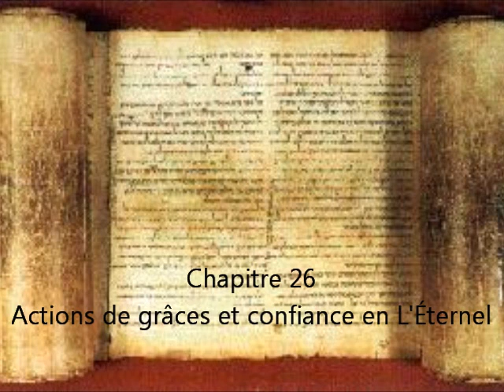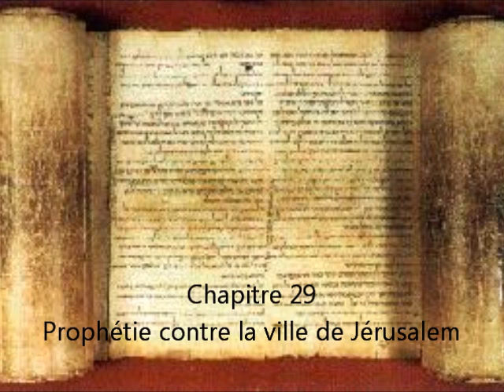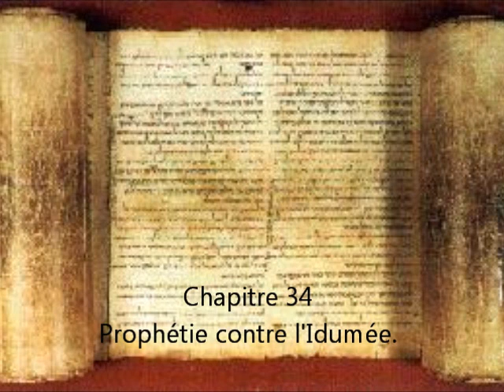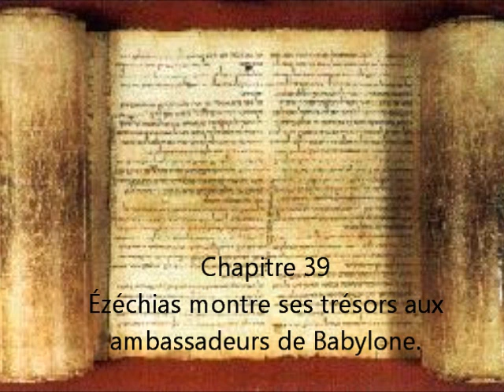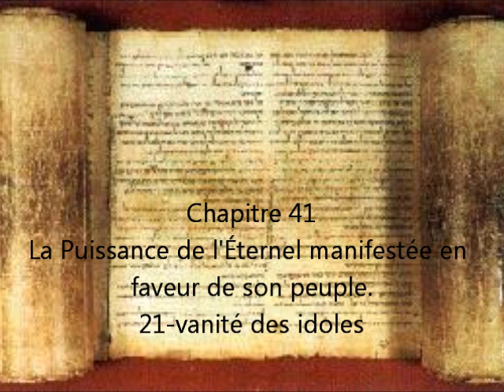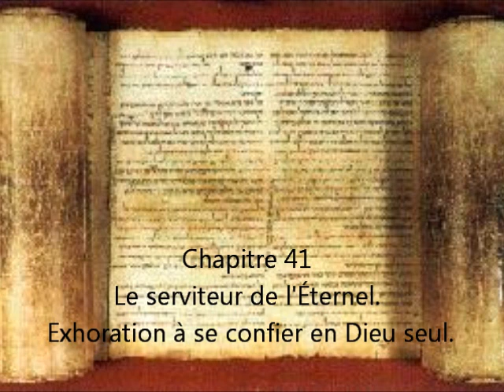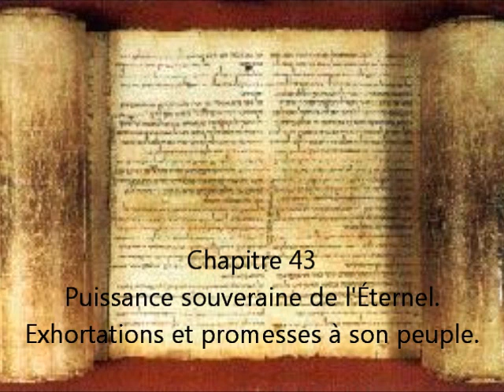2 parties du livre Esaïe en audio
Isaïe ou Ésaïe est un prophète du Tanakh -- ou Ancien Testament --, qui aurait vécu sous le règne de Hizquya (Ézéchias) puisqu'il est fait mention de « la quatorzième année du roi Hizqiya ». Un livre de l'Ancien Testament — qui traite de la déportation du peuple juif à Babylone puis de son retour et de la reconstruction du Temple de Jérusalem sur les ordres du Grand Roi achéménide Cyrus II.Figure biblique, Isaïe aurait vécu à Jérusalem au viiie siècle av. J.‑C., approximativement entre 766 et 701. Son époque est marquée par la montée en puissance de l'Assyrie face au royaume de Juda qui voit toutefois une période de prospérité. Isaïe dénonce le relâchement des mœurs de ses concitoyens qui attire la colère de Dieu.
Soyez bénis !

Soyez bénis